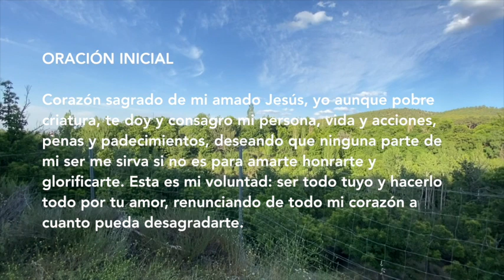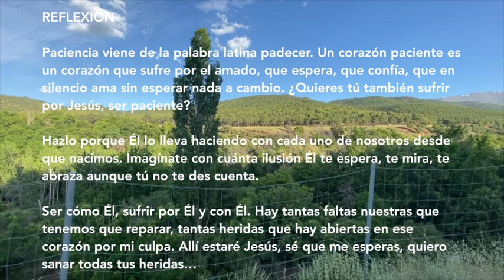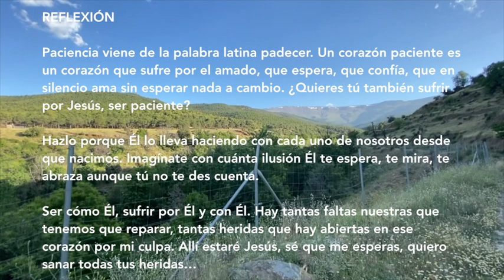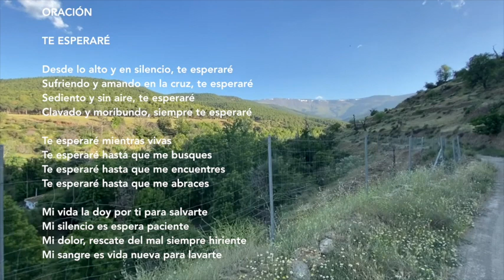ᐅ CAMINO HACIA EL CORAZÓN DE JESÚS | Día 5 - Paciencia con el PADRE GUILLERMO SERRA - Día 5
CAMINO HACIA EL CORAZÓN DE JESÚS | Día 5 - Paciencia con el PADRE GUILLERMO SERRA - Paciencia

Breve silencio para ponerse en presencia de Dios, rogando al Corazón Inmaculado de María, sea nuestra guía en este camino hacia el Corazón de su Hijo Jesucristo.

ORACIÓN INICIAL

Corazón sagrado de mi amado Jesús, yo aunque pobre criatura, te doy y consagro mi persona, vida y acciones, penas y padecimientos, deseando que ninguna parte de mi ser me sirva si no es para amarte, honrarte y glorificarte. Esta es mi voluntad: ser todo tuyo y hacerlo todo por tu amor, renunciando con todo mi corazón a cuanto pueda desagradarte.

CITA

Considerad que la paciencia de Dios es nuestra salvación.

2 Pe 3, 15

REFLEXIÓN

Paciencia viene de la palabra latina padecer. Un corazón paciente es un corazón que sufre por el amado, que espera, que confía, que en silencio ama sin esperar nada a cambio. ¿Quieres tú también sufrir por Jesús, ser paciente?

Hazlo porque Él lo lleva haciendo con cada uno de nosotros desde que nacimos. Imagínate con cuánta ilusión Él te espera, te mira, te abraza aunque tú no te des cuenta.

Ser cómo Él, sufrir por Él y con Él. Hay tantas faltas nuestras que tenemos que reparar, tantas heridas que hay abiertas en ese corazón por mi culpa. Allí estaré Jesús, sé que me esperas, quiero sanar todas tus heridas…

ORACIÓN

TE ESPERARÉ

Desde lo alto y en silencio, te esperaré
Sufriendo y amando en la cruz, te esperaré
Sediento y sin aire, te esperaré
Clavado y moribundo, siempre te esperaré

Te esperaré mientras vivas
Te esperaré hasta que me busques
Te esperaré hasta que me encuentres
Te esperaré hasta que me abraces

Mi vida la doy por ti para salvarte
Mi silencio es espera paciente
Mi dolor, rescate del mal siempre hiriente
Mi sangre es vida nueva para lavarte

Te esperaré como el Padre para compartir el mejor vino
Te esperaré como el Pastor para llevarte en mis hombros
Te esperaré como a los de Emaús para revelarme en el camino
Te esperaré con mi paciencia y mis brazos siempre abiertos

Del Libro Jesús a mi alma, P. Guillermo Serra, L.C.

Amazon libros P. Guillermo Serra Jesús a mi alma Sal de tu Cielo

ORACIÓN PARA REPETIR DURANTE EL DÍA

Corazón de Jesús, paciente por amor a mí, haz mi corazón paciente.

 Autor: Padre Guillermo Serra, L.C.